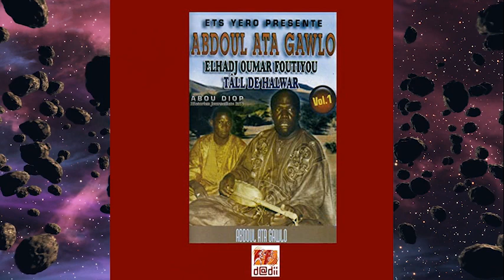Abdoul Ata Gawlo - El Hadj Oumar Tall Partie 1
Yewtere Abdoul Ata Gawlo - Cheikhou Oumar Foutiyou Tall